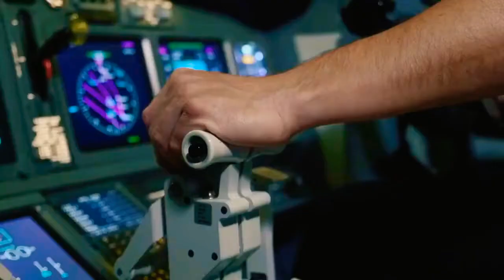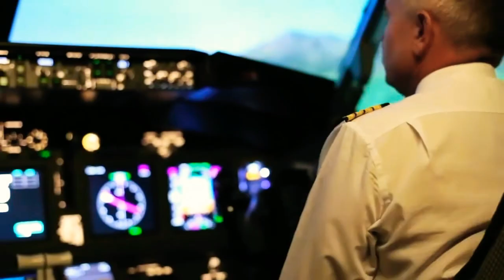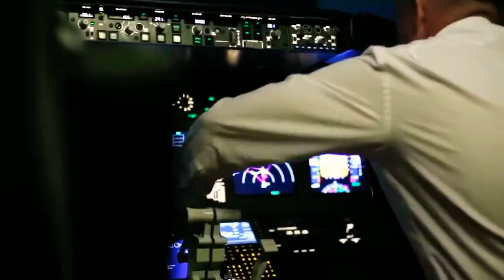Incredible Landings | Most Unusual and Rare Plane Landings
Great pilot incredible plane landing